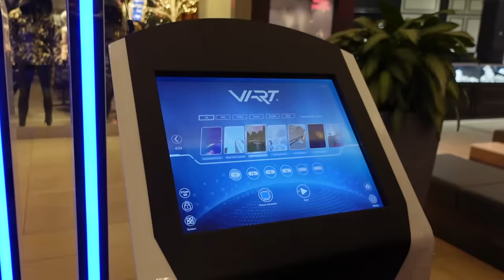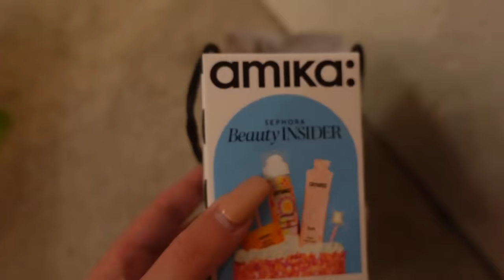Shopping pompette FEAT Jahan Tea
♠ Questions fréquentes ♠
- Je vis à Montréal, je suis franco-quebecoise :)

Love !
xx